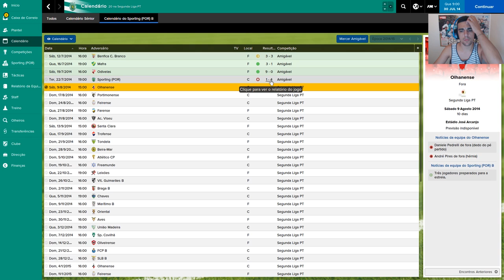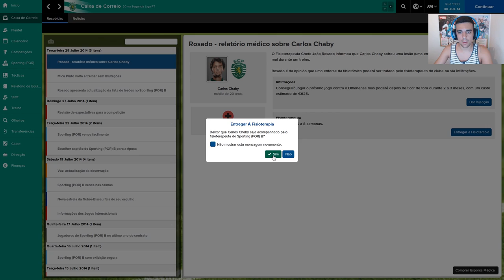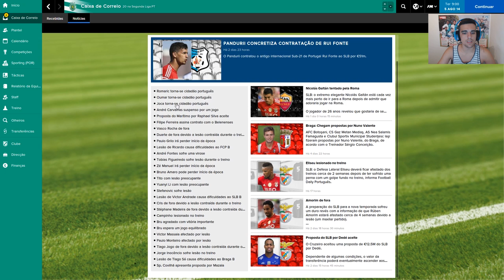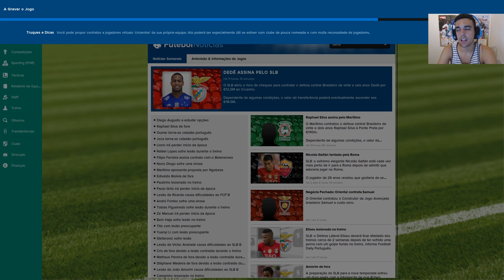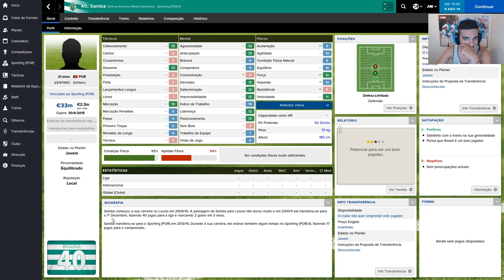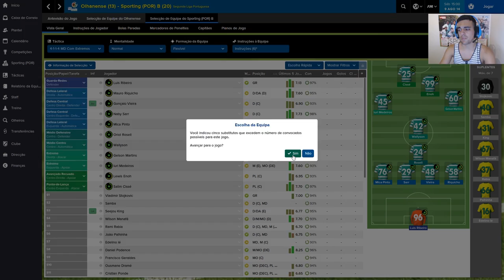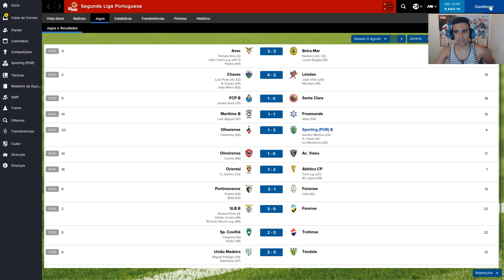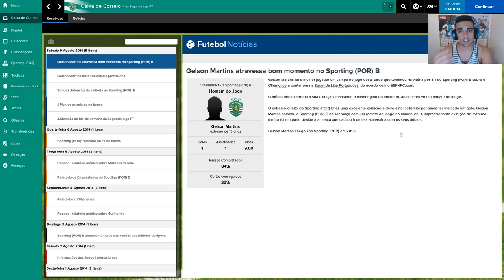FOOTBALL MANAGER 2015 | T/1 | #2 | Zé SEALS "O" TREINADOR!